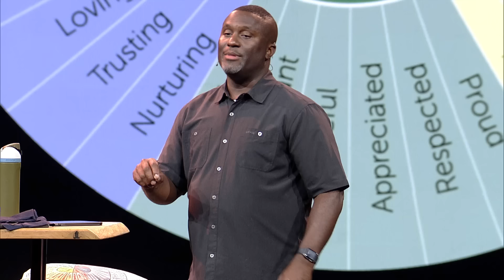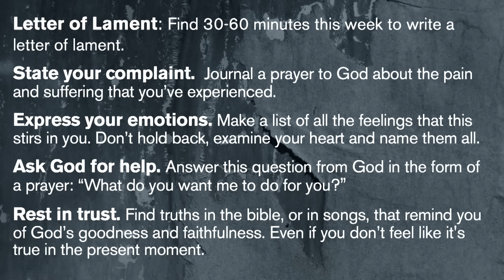How To Hear From God Through Lament | Facing Pain with God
The hidden power of lamentation that most people overlook in their spiritual journey!

Explore the deep connection between life's highest moments of joy and its deepest lows of lamentation, drawing inspiration from Romans 12:15. Discover how celebration and grief often coexist and how both can draw us closer to God. Join us as we dive into spiritual practices of lamentation, an ancient but often forgotten way to express life's pain honestly before God. This message encourages you to lean into both joy and sorrow, finding spiritual healing through God's presence. Don't miss this insightful two-part series on rejoicing and weeping with those around us!